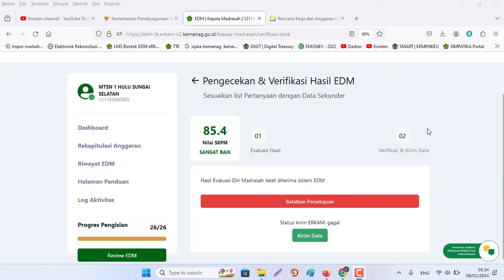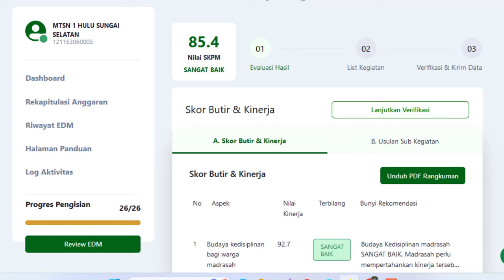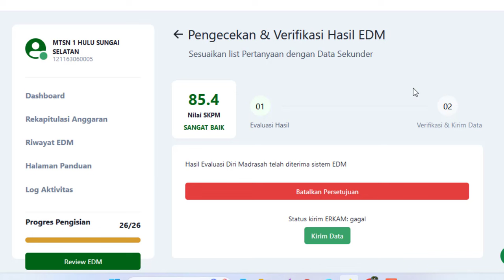Gagal dalam mengirim data EDM 2023 ke Erkam Tahun 2024, Solusinya Bagaimana?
Gagal dalam mengirim EDM 2023 ke Erkam Tahun 2024, Solusinya Bagaimana?